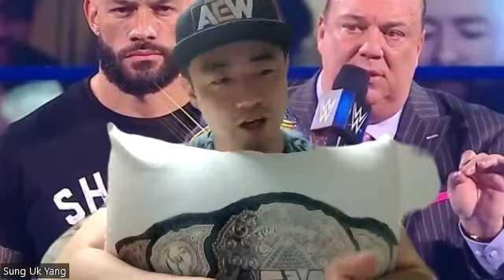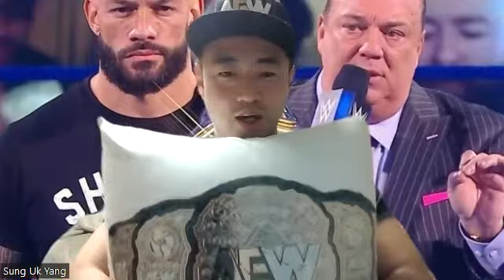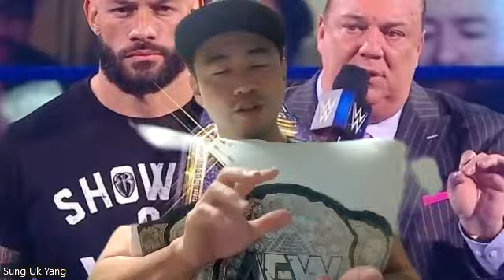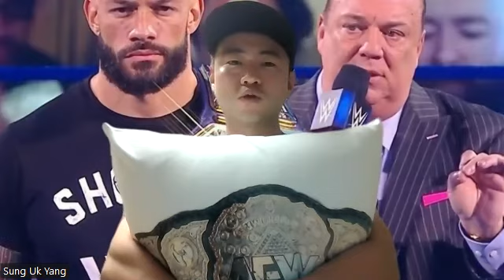사상 초유의 대참사 터졌다! 정상급 스타들 무더기 징계! CM 펑크는 해고 위기!?